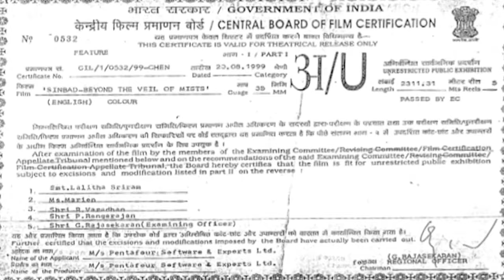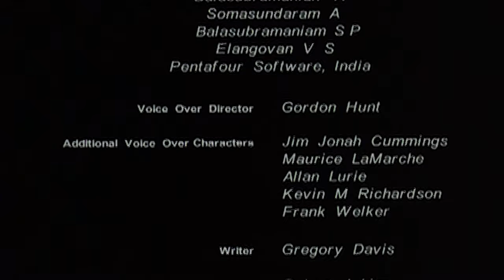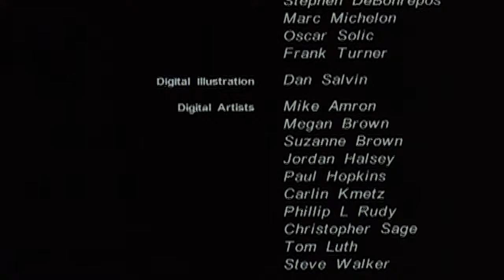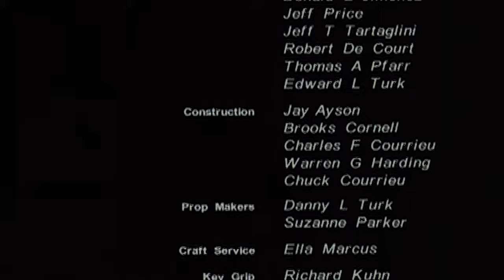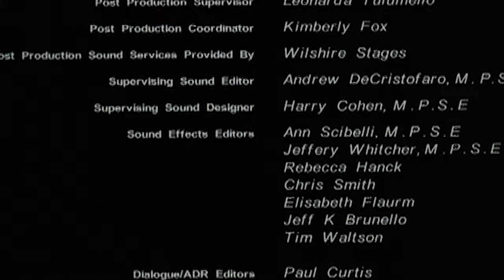Sinbad Beyond The Veil of Mists Movie in English | Mythological Movies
Mythological Movies presents to you Movie, Sinbad - Beyond the Veil of Mists. This movie revolves around the brave Sinbad and his adventure to the land that exists beyond the veil of mists, where he faces deep-sea monsters and other life-threatening dangers, which he must face and overcome.